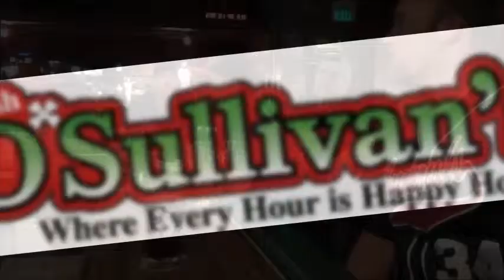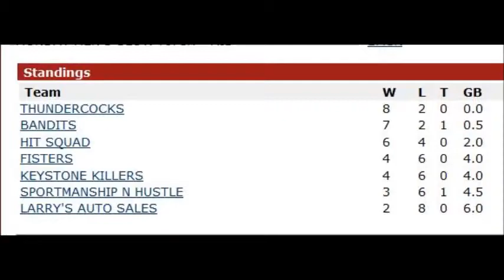THUNDERCOCKS AWARDS CEREMONY